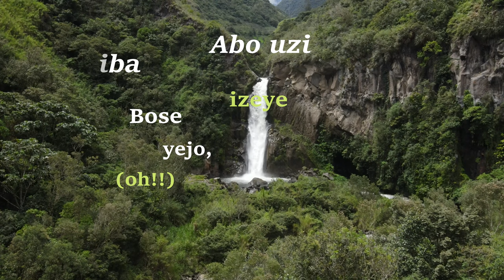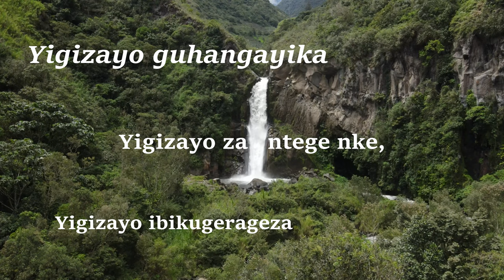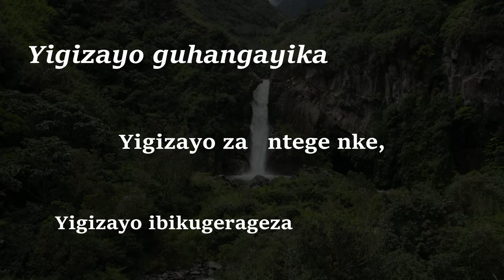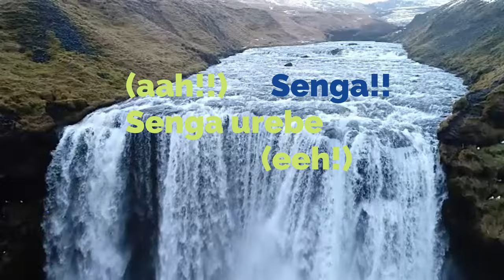Senga urebe lyrics by Didier Richard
Didier Richard emotion Senga Urebe